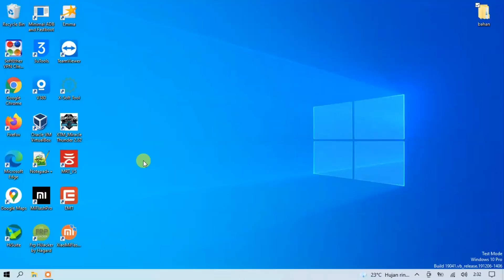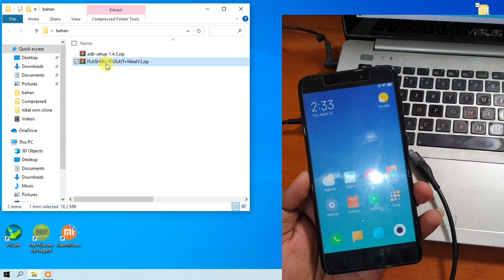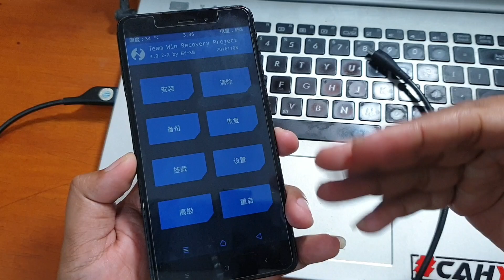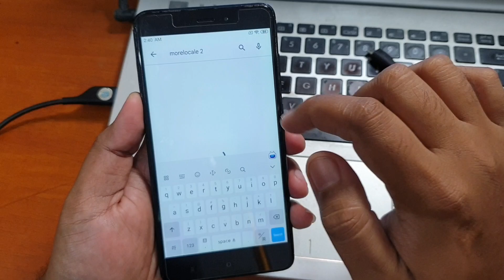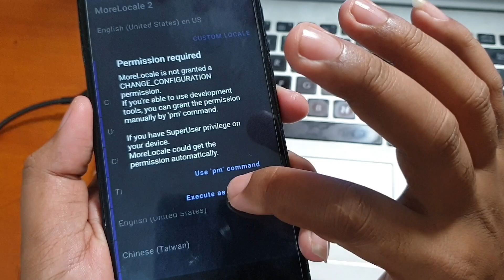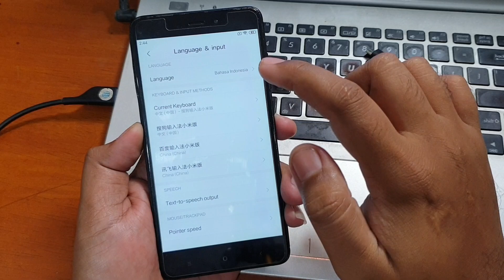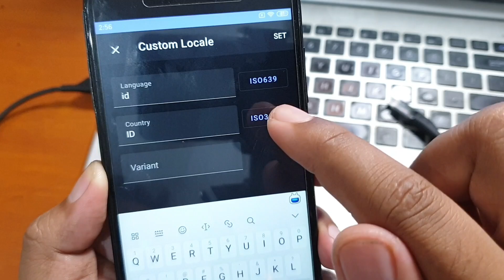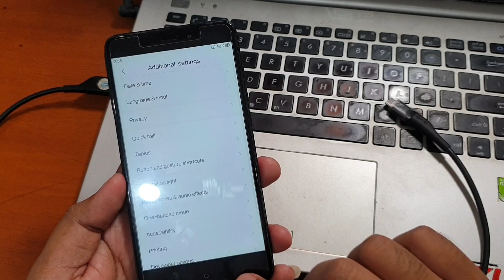Cara Menambah bahasa indonesia pada Miui China Redmi Note 4 Mediatek dengan aplikasi MoreLocale2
Menambah bahasa indonesia pada Miui China Redmi Note 4 Mediatek dengan aplikasi MoreLocale2. Untuk file root nya bisa diunduh pada tautan dibawah ini.